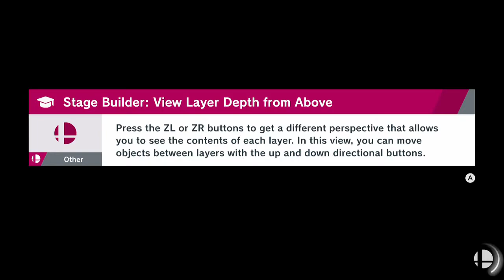AvatarNico (ZSS) Takumi (Wolf) Dobles 3Spikes 30Seg